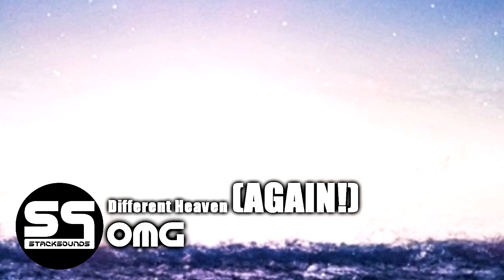NoCopyrightSounds Mix 1! Mixed by DJ Stean